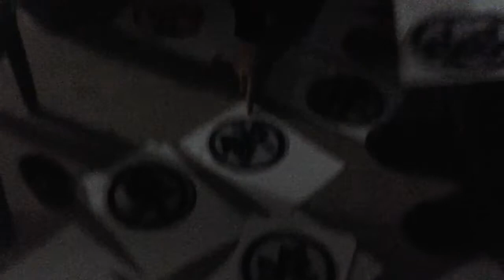NGỌC TRỤC XÃ ĐÔNGLỖ TẾT 2018